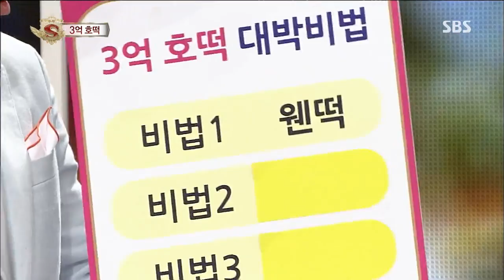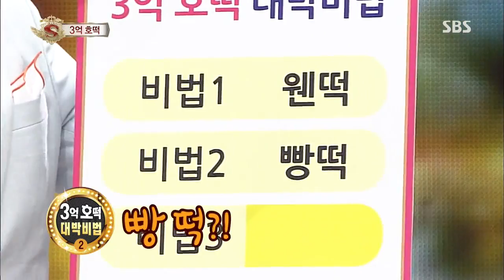{BEST] 놀라운대회 스타킹 323회 130706 #7(13)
SBS 놀라운 대회 스타킹.20130706.323회
SBS Starking(Ep.323)